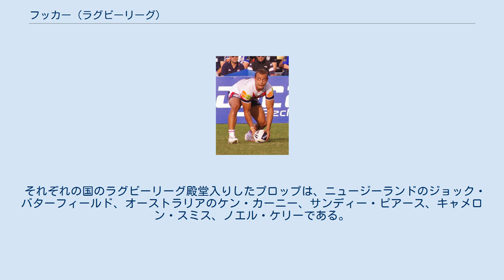フッカー (ラグビーリーグ)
フッカー（英: Hooker）は、ラグビーリーグフットボールチームにおけるポジションの1つである。
通常は背番号9を付ける。
フッカーはチームのフォワードの1人である。
スクラムの間、フッカーはフロントロー（前列）でプレーする。
ポジションの名称はボールを足を使って後方に「捕まえる」（hookする）あるいはかき集める（rakeする）役割に由来する。
この理由のため、フッカーはレイク（rake、熊手の意）と呼ばれることもある。
 アンソニー・ミッチェルのようなフッカーは大抵、プレイ-ザ-ボールに続いてボールを拾い上げる「ダミーハーフ」の役割を果たす。
 フッカーは、タックル後のプレイ-ザ-ボール（ボールを地面に置いて、足で後方に転がすプレー）からボールを拾い上げる代理ハーフバックまたはダミーハーフの役割を大抵果たすため、ボールに触れる機会がかなり多い。
したがって、フッカーは次にボールをどうするか（パスを選択するか、誰にパスをするか、ボールを持って走るか、あるいはたまにはボールをキックするか）を決定するという点で重い責任がある。
したがって、2人のハーフバックスとフルバックと共に、フッカーはチームの「脊椎」と呼ばれることがあるものを作る4つの鍵となるポジションの1つである。
ハーフバックをフッカーへコンバートする流行が10メートルルール（タックル成立後に守備側がボールから10メートル後方に下がらなければならないルール）の導入（1993年）後に生まれ、ジェフ・トゥーベイ、アンドリュー・ジョンズ、クレイグ・ガワー、ピーター・ウォレスといった多くの選手がキャリアの途中でハーフバックからフッカーへ転向した。
 ラグビーリーグ競技規則は、フッカーが9番を付けなければならないと言明している。
しかしながら、スーパーリーグといった一部のリーグでは、選手はポジションにかかわらず個別の背番号を割り当てられている。
 1996年に出版されたある本は、シニアラグビーリーグにおいて、フッカーとスタンドオフ/ファイブ-エイスが他のポジションよりも多くボールを手で扱う、と述べている。
ナショナルラグビーリーグの2013シーズンにおいて、タックル数の上位6選手は全てフッカーだった。
 それぞれの国のラグビーリーグ殿堂入りしたプロップは、ニュージーランドのジョック・バターフィールド、オーストラリアのケン・カーニー、サンディー・ピアース、キャメロン・スミス、ノエル・ケリーである。